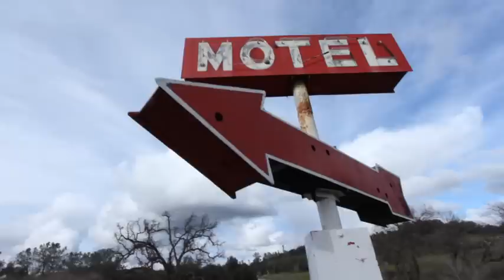Roadside - Promo Trailer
Five college friends taking a detour from their spring break destination to pass through a small town where one of the protagonists' siblings went missing 2 years before.

With no ideas of where to look, the group decides to continue their journey, until a mysterious auto malfunction leaves them stranded. The group find themselves secluded in the small mountain town where "missing persons" is just a way of life. They take refuge in a local motel.

One by one they begin disappearing until the grizzly discovery is made that the local BBQ Rib Restaurant is serving up more than anyone had bargained for.